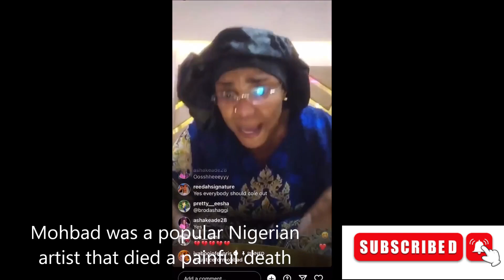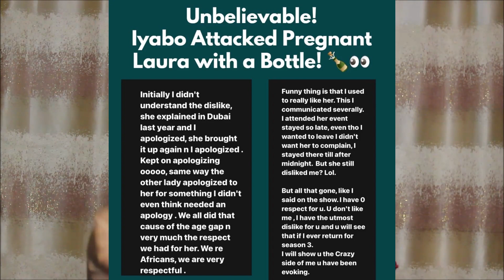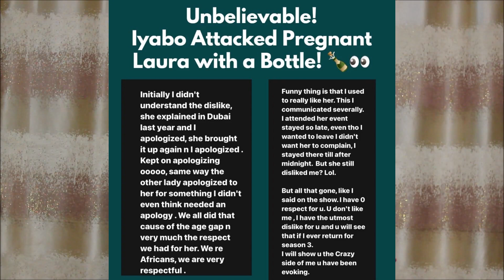IYABO ATTÅCK LAURA WITH A BOTTLE---CHIOMA EXP0SE IYABO--THE REAL HOUSEWIVES OF LAGOS S2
The second season of The Real Housewives of Lagos, fashion entrepreneur Tania Omotayo and former model and socialite Faith Morey join the original cast, which includes popular Nollywood actress Iyabo Ojo; celebrity designer and stylist Toyin Lawani Adebayo; and socialites and business women Chioma Ikokwu, Laura Ikeji-Kanu and Mariam Timmer. These two new faces will bring an extra layer of pizzazz and drama on the show, already known to start conversations on and off social media.